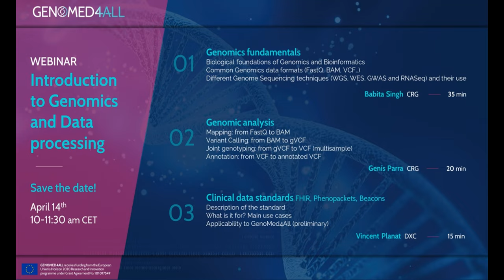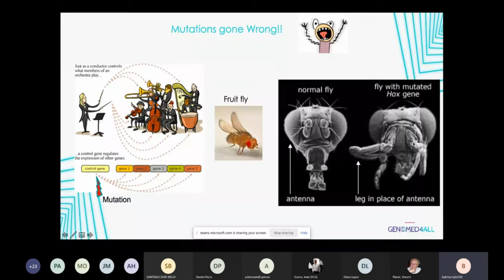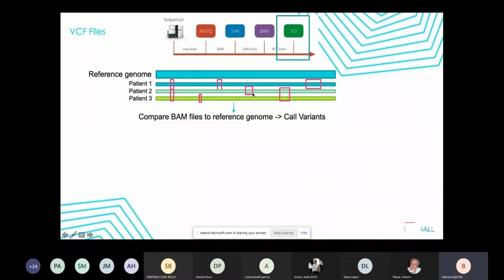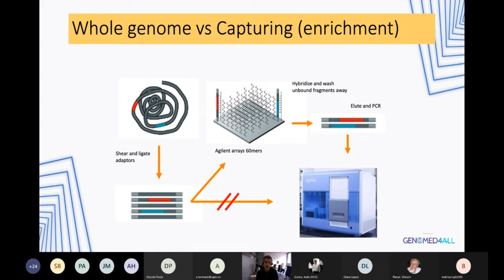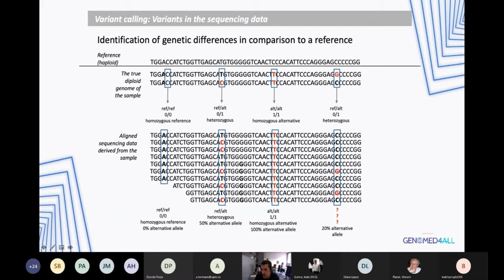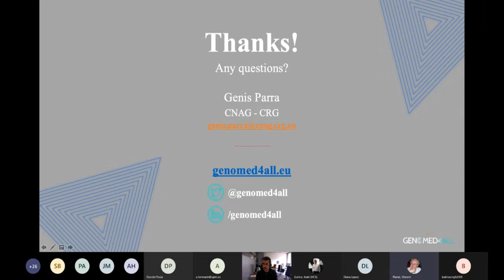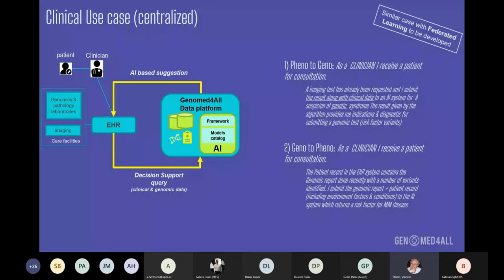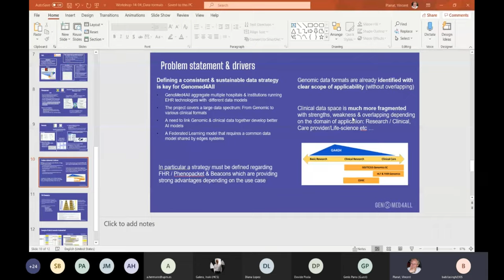GenoMed4All Webinar 1: Introduction to Genomics and Data processing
On April 14th, 2021 GenoMed4All hosted the first in a series of webinars: an introductory session on Genomics and Data processing.
The agenda:
1. Genomics fundamentals (starts at 1:28)
2. Genomic analysis (starts at 35:06)
3. Clinical data standards - FHIR, Phenopackets, Beacons (starts at 1:10:35)

GenoMed4All is the European initiative to transform the response to Haematological Diseases by seizing the power of Artificial Intelligence.